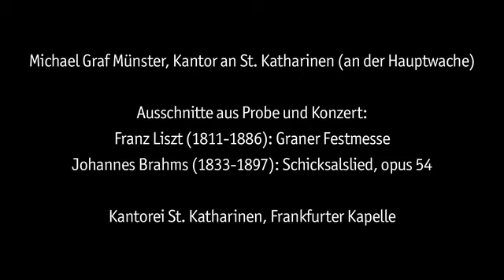Jahr der Kirchenmusik, Teil 1 Michael Graf Münster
Quelle: Werbefilmekoch 2011

Das Jahr der Kirchenmusik in Frankfurt, erstes Portrait: Michael Graf Münster, Kantor an St. Katharinen.

Ausschnitte aus Probe und Konzert mit der Kantorei St. Katharinen und der Frankfurter Kapelle: Franz Liszt (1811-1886): Graner Festmesse; Johannes Brahms (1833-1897): Schicksalslied, opus 54.